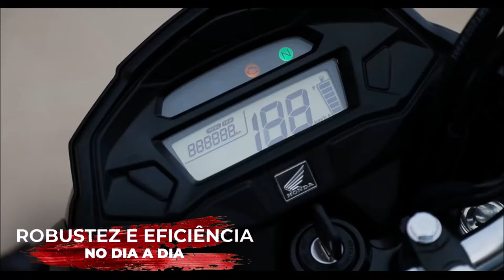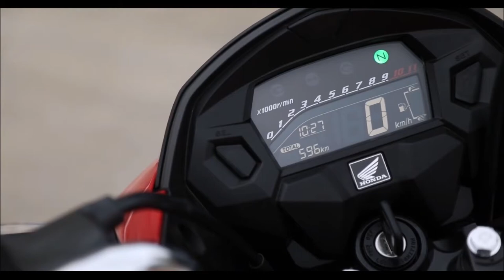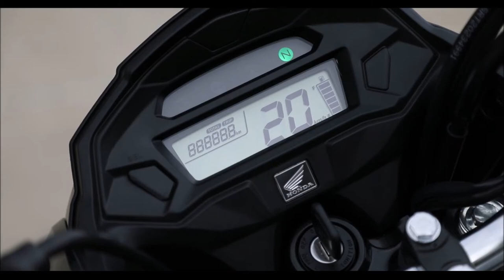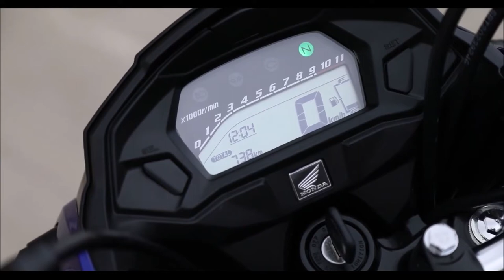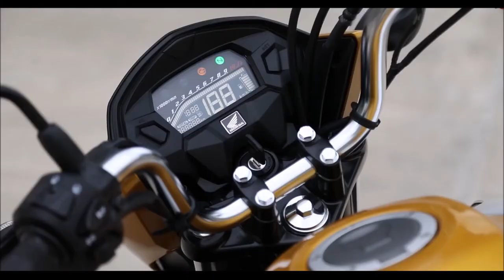HONDA CG 160 2022 chega finalmente